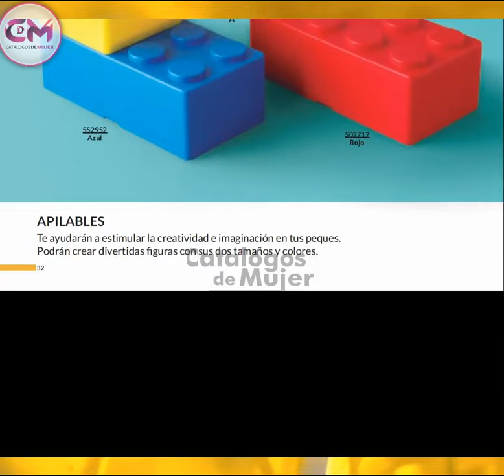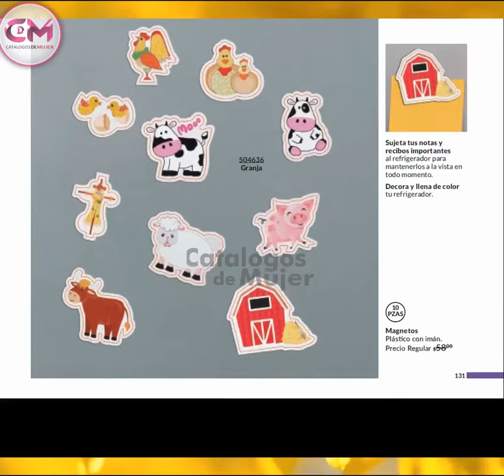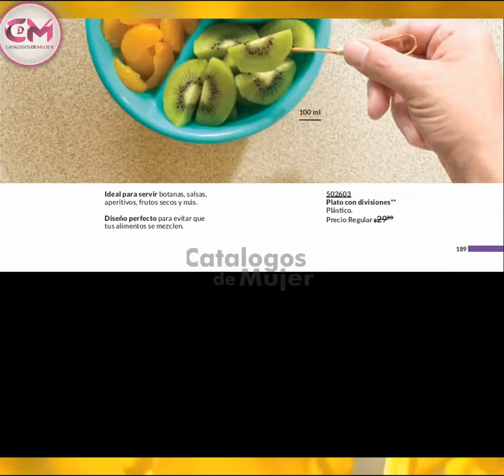AVON CASA Y ESTILO CAMPAÑA 16 2024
AVENTURAS Y BANANAS EN / AVON CASA Y ESTILO CAMPAÑA 16 2024

Y

Mushisimas Gracias por visitarnos mis reynas💐.

Para ver el catálogo completo de esta campaña 16 2024.